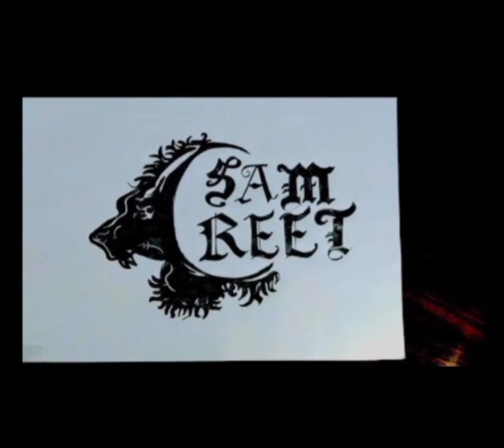Mr Mrs Narula //name calligraphy